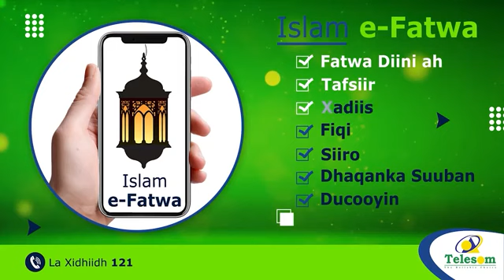xildhibaan mukhtaar xasan maydhane muxuu ka yidhi guushii ay kagaadhen golaha wakiilada